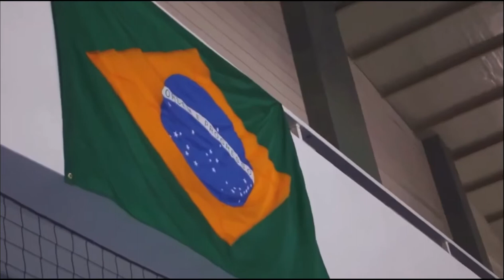Azərbaycan Capoeira Federasiyası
Tvlər üçün (arxa fon test video)